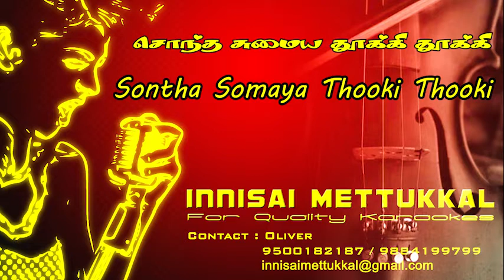சொந்த சுமைய தூக்கி | Sontha Somaya Thooki Thooki | Tamil Karaoke | Tamil Songs | Innisai Mettukkal